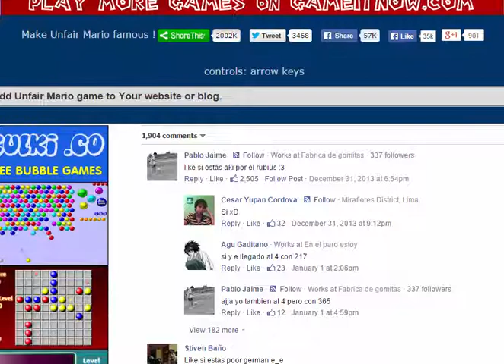Unfair Mario! Rage! W/DashGames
I play unfair mario, this game causes alot of raging!